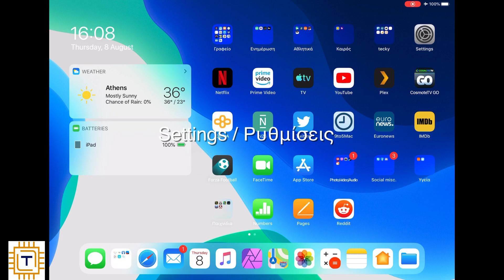iOS 13 / iPadOS 13 choose where Safari will save downloaded files (EN/GR)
Choose where Safari saves dowloaded files / Επιλέξτε την τοποθεσία αποθήκευσης των αρχείων που κατεβαίνουν από τον Safari